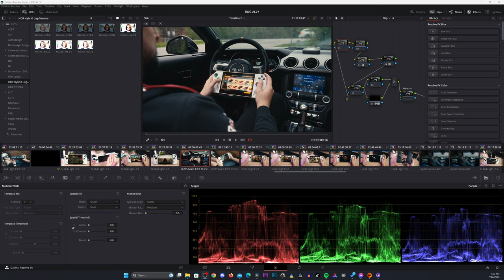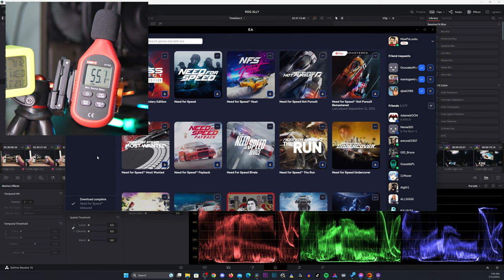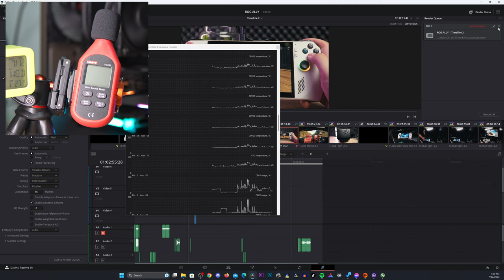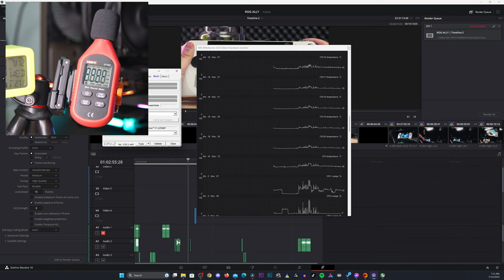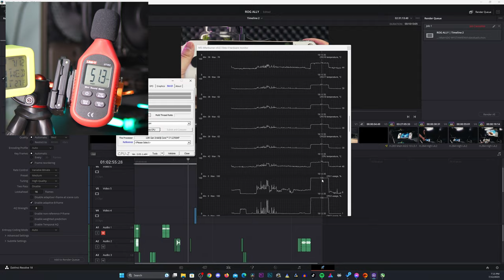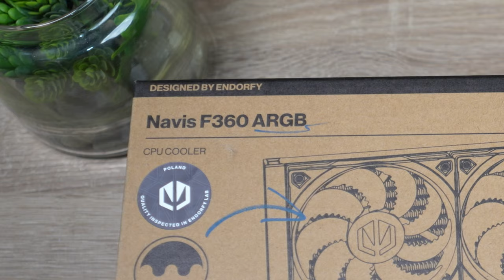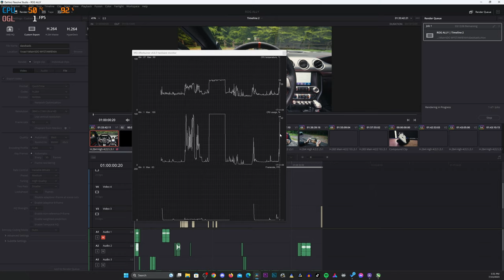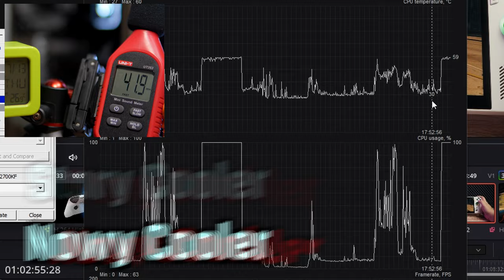Zakładam Najpopularniejsze Chłodzenie Wodne - Endorfy Navis F360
Pomiar chałasu i temperatur, przy procesorze i7-12700KF, standardowych zegarach i standardowym ustawieniu chłodzenia wodnego.

Porównanie do klasycznego chłodzenia z dwoma wentylatorami. Czy będzie różnica w kulturze pracy i temperaturach?

Czy jest to zwyczajnie niepotrzebne przeniesienie radiatora, w inną część obudowy?

00:01 Intro
00:48 Test starego chłodzenia
01:26 Pomiar chałasu
01:33 Pomiar temperatury otoczenia
02:20 Temperatury w spoczynku
02:41 Test renderowania
04:30 Stress test
06:04 Test w grze
08:29 Unboxing
11:13 Montaż chłodzenia
23:22 Test Endorfy Navis F360
28:06 Podsumowanie .